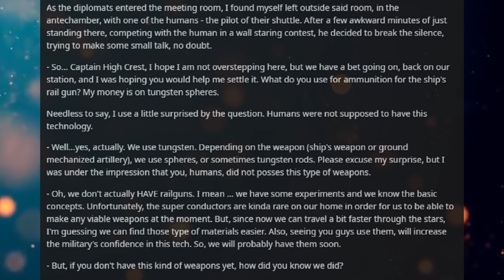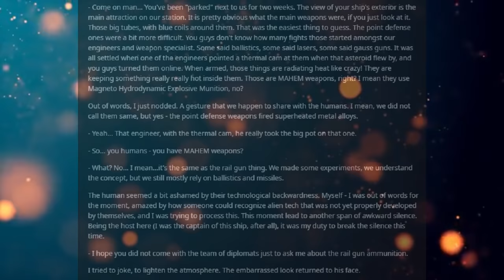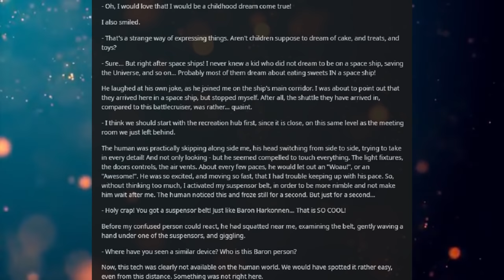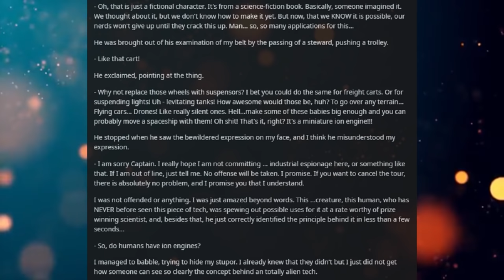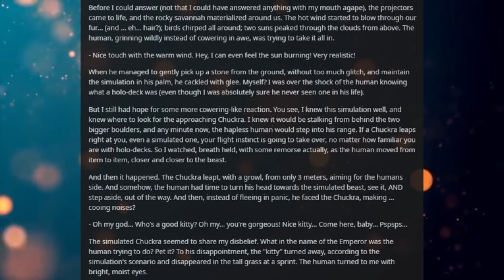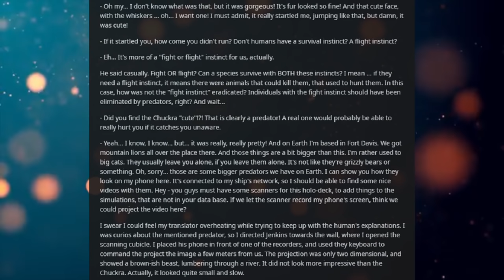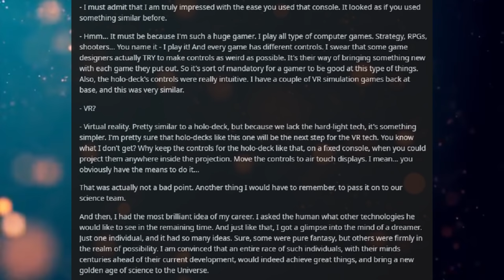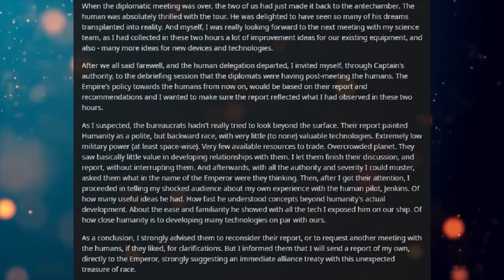Best HFY Reddit Stories: Tech (r/HFY)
Such untapped potential...

An original story written, and granted permission to narrate by u/Aiass

Current Patreons:
ICup
Jim Flint
koollman
Dank Matter
Joshua Stone
Shadow Sword001
Turnip Hunter
Lorry Yrrol
John Meek
Thomas Panis
Chandler Riley
Placeholder
Michael Webster
iamblt
Joey
Jordan Simmons
Spencer Smith
ShadaePrajschet
Viridity one
Wln424
Daniel Malik
CLOROX D VIKING
Michael
Richard Green
Timothy Hare
Logan Kuhlman
Arin Storm
Andrew
the sober viking
ReyTey